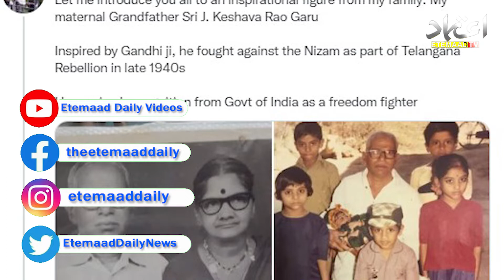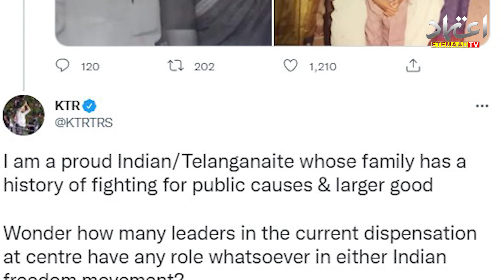BJP Has No Role In The Indian Freedom K Tarak Rama rao || Etemaad News